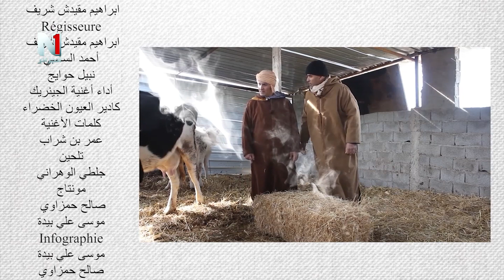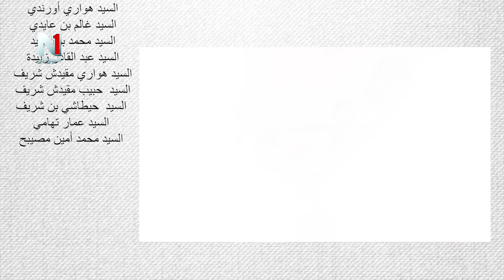زواوش القرمود الماتش مبيوع